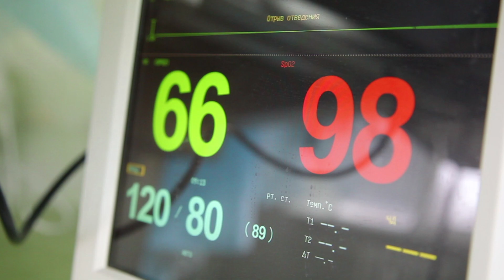Jeffrey Shaman for Earth Day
Jeffrey Shaman is a professor of environmental health sciences at Columbia Mailman School of Public Health: "Climate change is destabilizing our planet. At Columbia and Earth Institute, we're facing outward, interacting with community organizations, businesses, NGOs, and governments on policies and accountability to help make the Earth a better place."

This Earth Month, we are celebrating our Earth Institute and Lamont-Doherty Earth Observatory scientists and experts and the 50th anniversary of Earth Day on April 22, 2020.